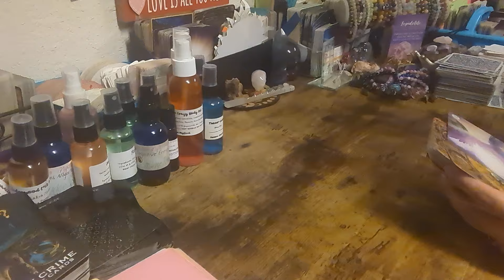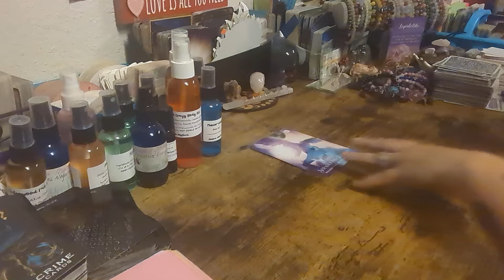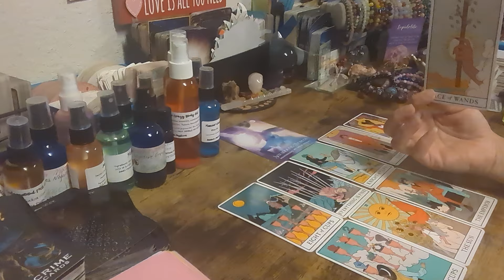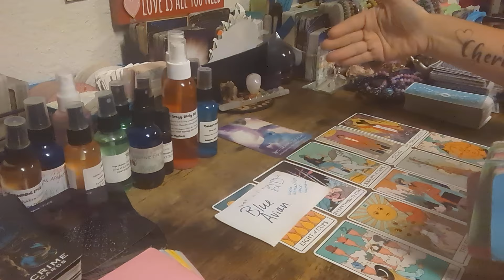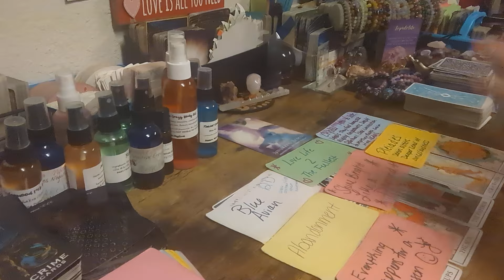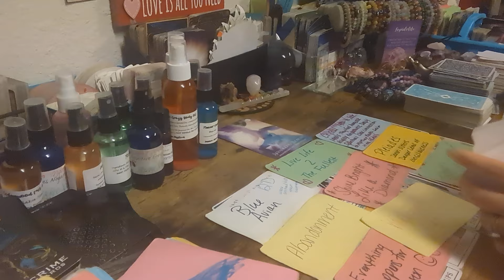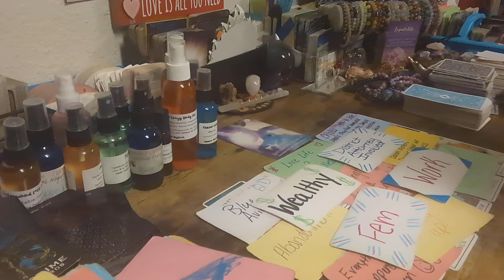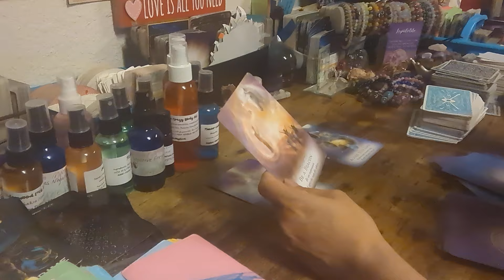🦋YOU ARE A MESSENGER FROM OTHER DIMENSIONS🛸(BLUE AVIAN💙 BLUE RAY)2 HELP HUMANITY WITH ASCENSION🦋